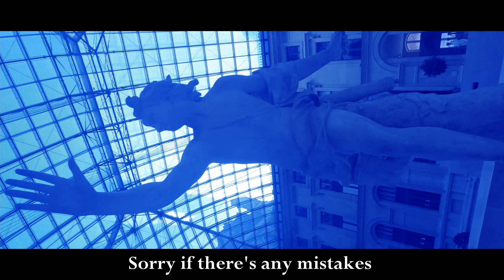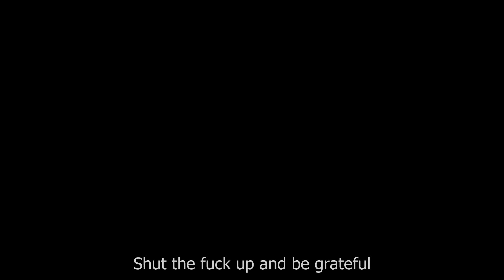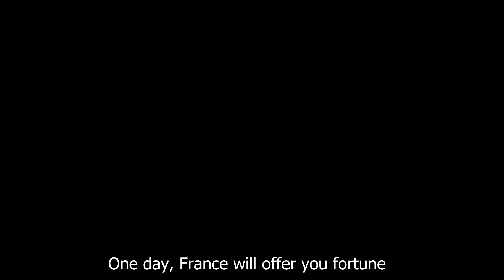Sois reconnaissant - Leirbag X.O. ( Official Visualizer )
-  Song from my first album : '' Annihilation of Darkness ''

- Writing, Production, Recording, Mix, Mast by Leirbag X.O.

-  Created in my bedroom, during the night…